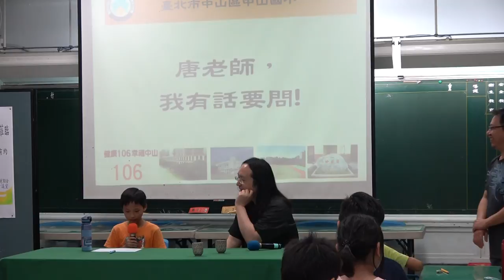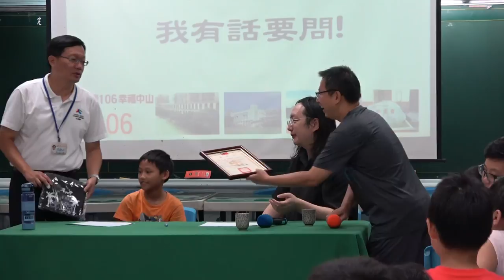2017-09-15 唐鳳赴台北市中山國小座談